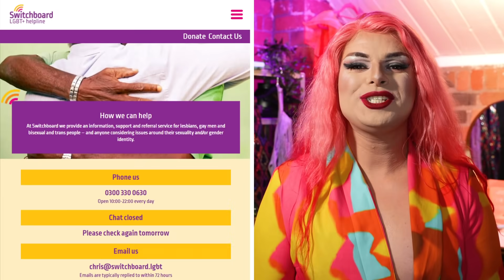Wild Natural Deodorant Launch A Charity Pride Case Supporting Switchboard LGBT+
Get Wild's charity Pride case here: wearewild.com

Introducing Wild natural deodorant's latest Limited Edition case to support Switchboard LGBT+ Helpline. Available on a first-come, first-served basis - once they're gone, they're gone! 50p per case sold will be donated to Switchboard with the aim of raising at least £10,000.

We are beyond excited to bring you our charity Pride cases to support Switchboard LGBT+ Helpline, an incredible charity that provides volunteer-led listening and advice services for LGBT+ communities. Whether you identify as part of the LGBT+ community or want to show your support for those who do, we hope these cases will not only brighten your mornings but be a reminder that there is always space to celebrate everyone.